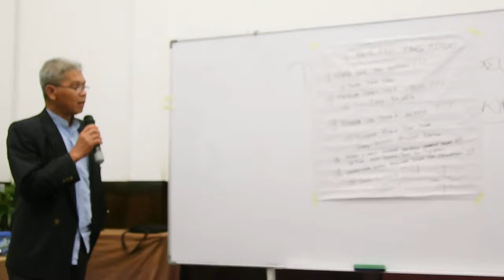Bengkel Kepimpinan 1042